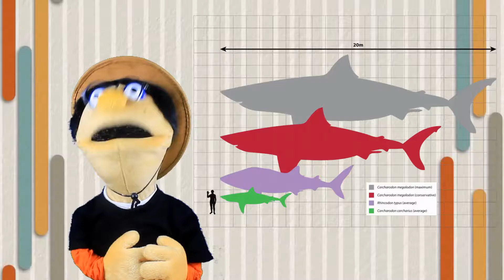Fakta Tentang Megalodon | Belajar Bersama YosiOka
Megalodon adalah hiu prasejarah yang hidup sekitar 23 hingga 2,6 juta tahun yang lalu dari awal Periode Miocene hingga Akhir Periode Pliocene. Gigi Hiu Raksasa berukuran 17cm atau sebesar telapak tangan orang dewasa, awalnya ditemukan dalam formasi berbatu selama Renaissance dan sebagian besar orang yang melihat mereka berpikir bahwa itu adalah lidah naga yang membatu. Pendapat ini berlanjut sampai 1667 ketika naturalis Denmark Nicolaus Steno menyadari bahwa ini sebenarnya adalah gigi hiu raksasa. Namun, Hiu Raksasa tersebut belum menerima nama resminya sampai tahun 1830 yang resmi diberi nama Megalodon - yang berarti "gigi besar."